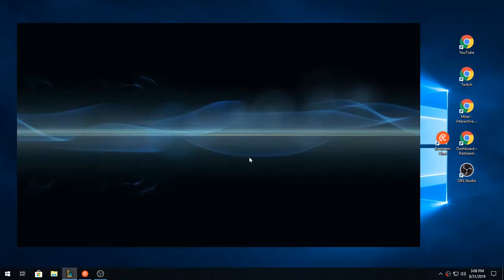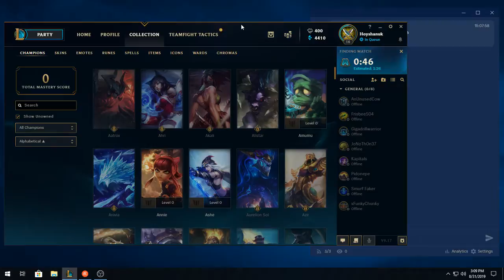Jason Schultz Live Stream